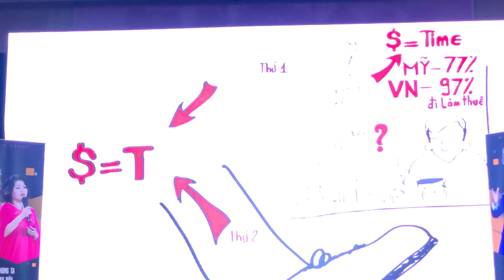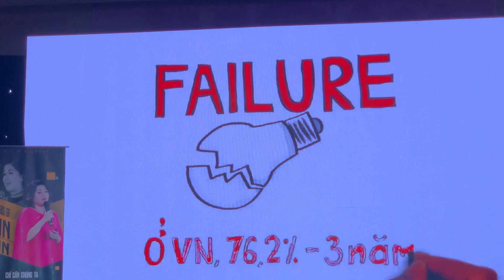Sơ Đồ Để Xây Dựng Doanh Nghiệp Riêng Cho Bạn